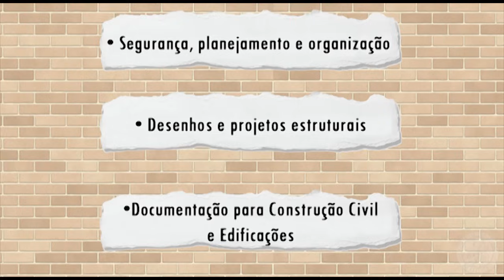IUB - Curso de Mestre de Obras a distância (Conteúdo da caixa)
Torne-se um profissional qualificado!
Você que já escolheu estudar com o IUB ou está pensando em fazer o Curso de Mestre de Obras a distância, saiba como receberá seu material de estudo.

Você receberá:
- 14 apostilas teóricas (impressas ou digitalizadas)
- 10 apostilas passo a passo (impressas ou digitalizadas)
- Kit com 19 itens para praticar o que aprendeu

Melhore de vida, invista em você!